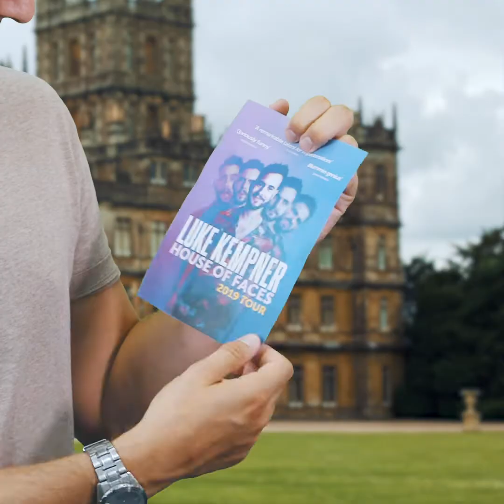Luke Kempner 2019 tour promo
Luke Kempner himself presents 10 people with 10 reasons to not see him on tour...